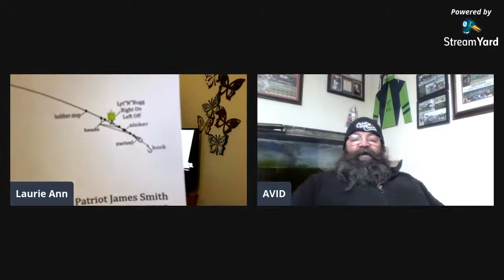Avid Fisherman Mystery Box!!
An Unboxing with Avid Fisherman